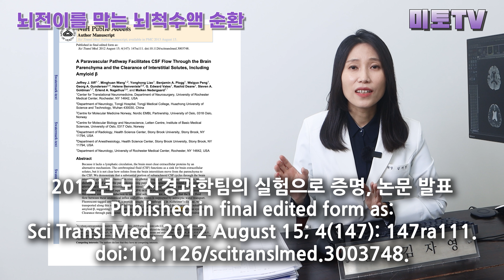암환자가 반드시 해야하는 뇌청소, 단 한가지 방법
뇌독소 뇌노폐물을 청소하는 뇌척수액 순환 방법에 대해 이야기합니다

미토의원 김자영 원장
암면역 클리닉